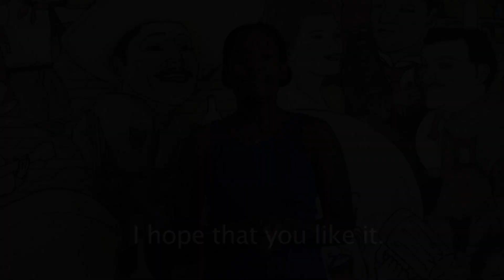Mi intento a cantar Nunca Es Suficiente en español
Hola a todos! Pues estoy viviendo en México pero mi pronunciación todavía está muy mal (nunca creerías que mi pronunciación ha mejorado un poco desde que llegué aquí jaja). Entonces me ha desfiado a practicar una canción en español cada mes y a publicarla en YouTube para intentar mejorar mi pronunciación. No soy cantante ;-) jaja. Gracias!

Hi everyone! Welcome back to my vlog. This post is all about practising my Spanish pronunciation. I've been living in Mexico for a while now, but it still sucks (you'd never believe me if I told you that it has actually slightly improved haha). So I decided to challenge myself by practising a Spanish song every month and posting it on YouTube to try and improve my pronunciation. I'm not a singer ;-) haha. Thanks!

Song: Los Ángeles Azules - Nunca Es Suficiente ft. Natalia Lafourcade